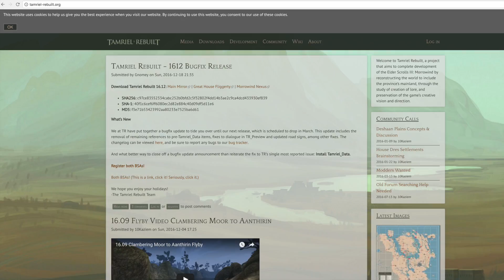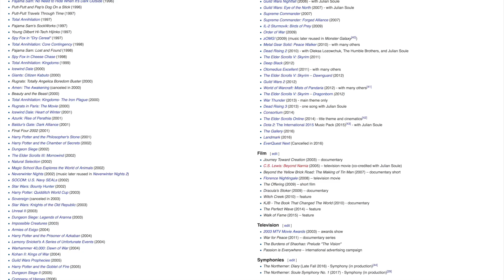10 Elder Scrolls Morrowind Facts You Probably Didn't Know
Morrowind is one of the classic RPGs that made Bethesda the studio it is today. Like Skyrim and Oblivion, it has a rich history full of secrets.